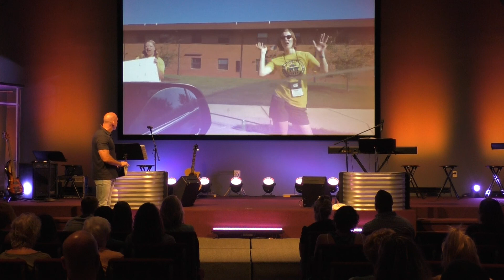I CAN: August 20, 2017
We don’t DRIFT into GOOD DIRECTIONS
We discipline and prioritize ourselves there

Pastor Andy Warren